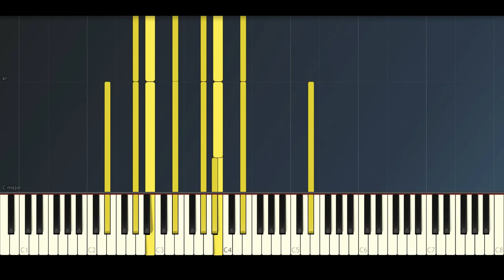E. Hartmann - Red Planet [CC-BY]